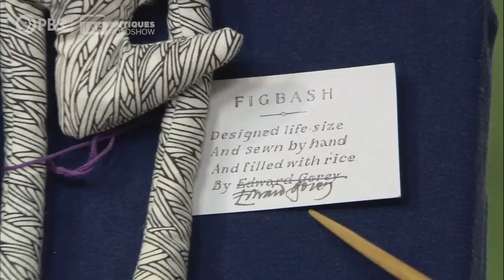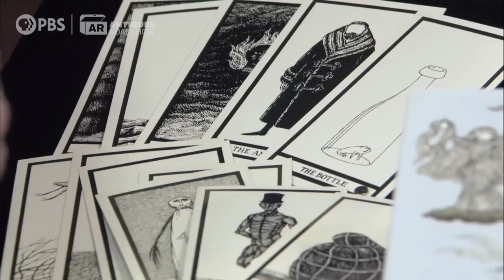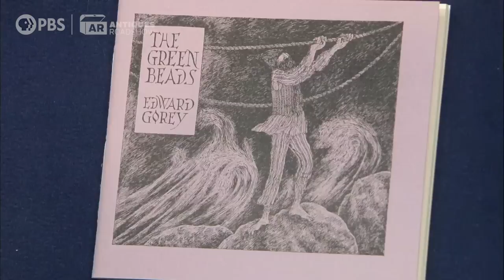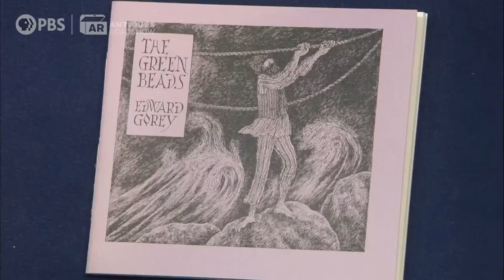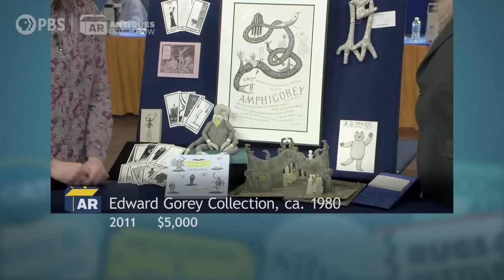Collection of Macabre Author and Illustrator Edward Gorey Items, ca. 1980 | ANTIQUES ROADSHOW | PBS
Watch Ken Sanders's appraisal of this collection of items related to macabre author and illustrator Edward Gorey, including an "Amphigorey" play poster, "The Green Beads", "The Dancing Rock,"  "The Floating Elephant," "The Headless Bust," a Figbash doll and tarot cards!